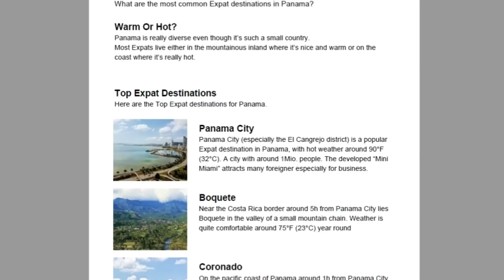Retire Early Only In Colombia | How You Can Make It Too | Expat Interview Ep. 4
Carlton is a long- term Expat here in Medellin. He was traveling a lot especially to Caribbean islands but found himself retiring in Medellin, Colombia. He is also a YouTuber who talks about a lot of different and important topics on his channel.

Carlton was born in Jamaica and moved to the states when he was 5 years old. Now he's a retiree in Medellin, enjoys doing YouTube videos and traveling. He already traveled to a lot of places and is planning to visit a lot more countries. We met up with him because we think that he is doing a great job talking about his experiences abroad.

There will be some other videos coming up where we ask Carlton about other topics too. Check out his channel and find out more about his adventures.

No matter if you've got questions about Medellin, Bogota, Santa Marta or Colombia in general. We would love to support you on your journey.

🌍Expat Services🌍

This Channel's missions is to help and educate Expats, soon to be Expats and travelers.
In order to simplify their Expat and travel journey abroad.
We provide information, especially for Latin America.
Are you planning to visit or even relocate to Panama, Colombia or Ecuador?
No matter where in Latin America you'd like to relocate to, we'll provide you with all the needed information you need, in order to get around safely and to settle down.